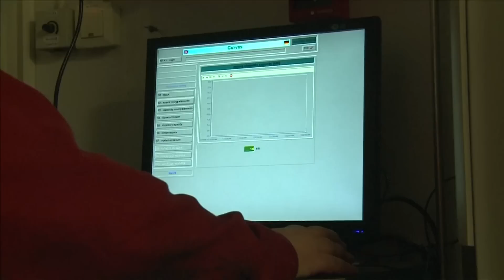Finnish scientists turn over a new leaf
Substances found in autumn leaves - such as pigments, carbohydrates, and proteins - could in future be used in the cosmetics, textile and food industries. Stuart McDill has more.